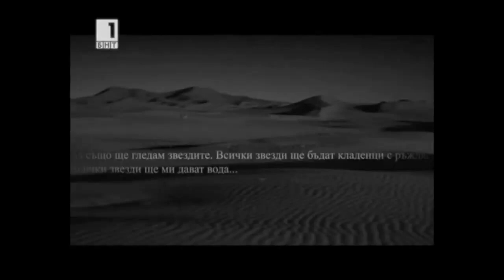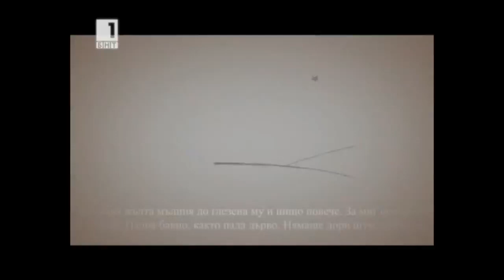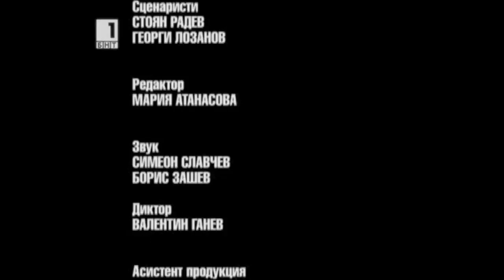Георги Лозанов, Голямото Четене - 3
Голямото Четене - "Малкият Принц" , Антоан Дьо Сент  Екзюпери. Част 3